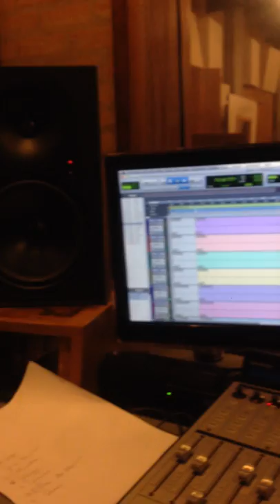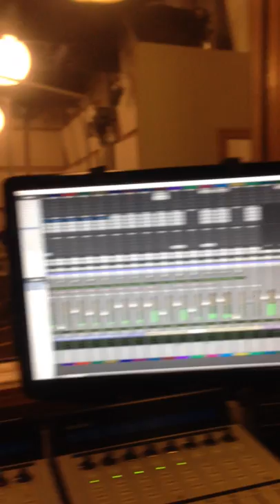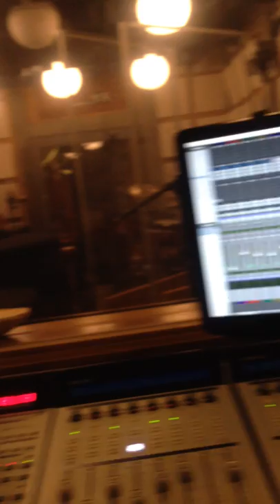7 Corações - Filipe Dourado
Música 7 Corações do cavaquinista Paulistano Filipe Dourado. Gravação do seu primeiro disco solo em São Paulo/Brasil no dia 08/06/2017.
Filipe Dourado - cavaquinho
Fi Marostica - contrabaixo
Giba Estevez -piano
Rodrigo Digão Braz - bateria